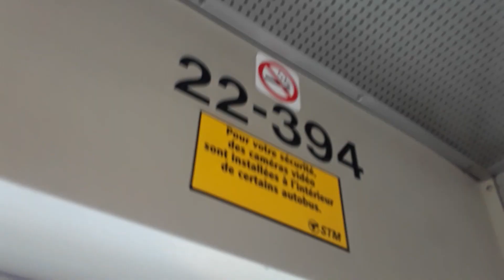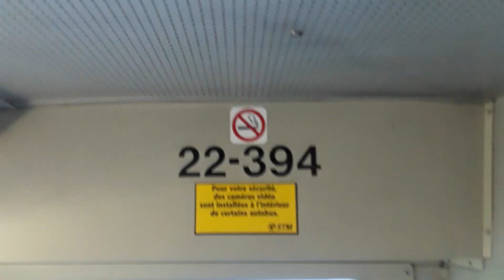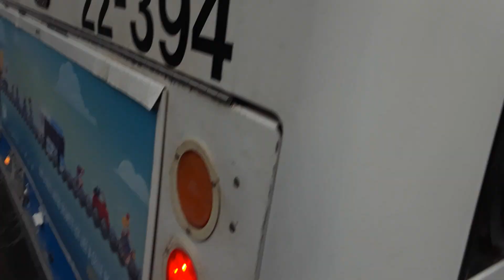Stm 22-394 2003 NovaBUS LFS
Ride on the 211 along with exterior shots